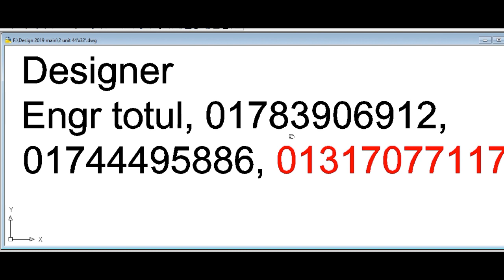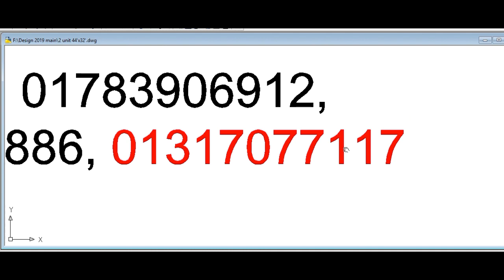2 Unit Building plan 32'x44' cost 17 lac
2 Unit Building plan 32'x44'  cost 17 lac
Building Plan
খরচ সহ ২ ইউনিট বাড়ির প্লান
Building Design
Best Floor plan
800 sqft Floor plan
৭৪০ স্কয়ার ফুটের অসাধারন একটি ফ্রোর প্লান
2 Unit Building Plan 2 khata

৭০০ এবং ৫০০ স্কয়ার ফুটের ২ ইউনিট বাড়ির প্লান
800 sqft Flat with 3  Bed Room
১০৫০ স্কয়ার ফুটের ২ ইউনিট বাড়ির প্লান
১০ তলা বাড়ির খরচের হিসাব
ডুপ্লেক্স বাড়ি
৬ তলা বাড়ি খরচসহ ৫ কাঠা জমিতে ৩ ইউনিট
৫ তলা বাড়ির খরচ
3D Model
৫ লক্ষ টাকায় ৩ রুমের বাড়ি
Foundation cost
6 storied building cost
Engr totul
৭ ইউনিটের এক অসাধারণ বাড়ির -7 unit Building plan on 6 khata lamd
Sand pilling
Foundation cost
6 storied Building Plan with cost
৬ তলা বাড়ির খরচের হিসাব মাত্র ১ কোটি টাকা
8 storied Building plan 45'x40'
4 unit 6 storied building plan 84'x62'
10 storied building foundation cost
6 storied building foundation cost